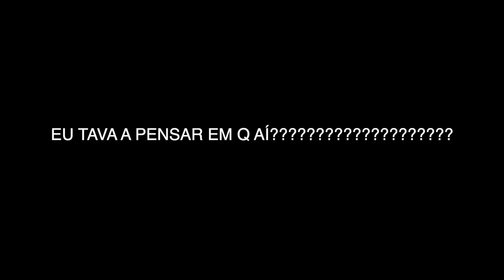DESAFIO LEITURA LABIAL C/Mauro Silva | Graciano Leirivan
Pessoal, espero que vocês gostem deste video!

*DEIXEM O VOSSO LIKE NA MINHA NOVA PÁGINA*

SUBSCREVAM

PARTILHEM

                      Twentyt20 (Meu Grupo)